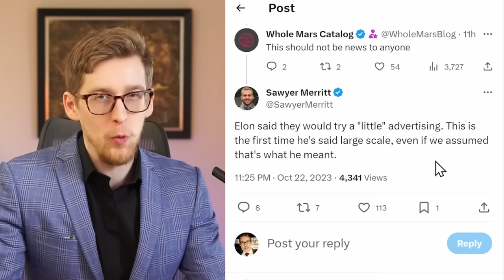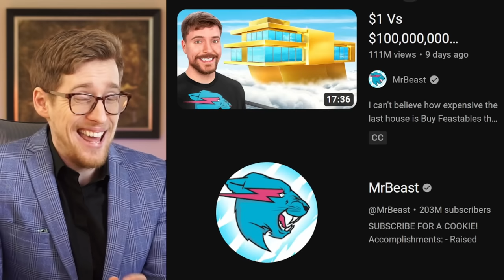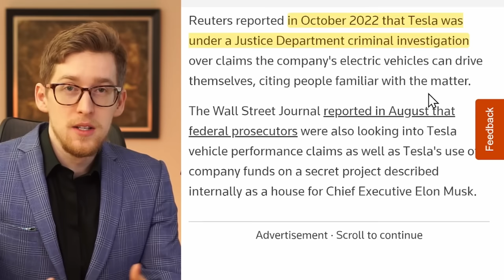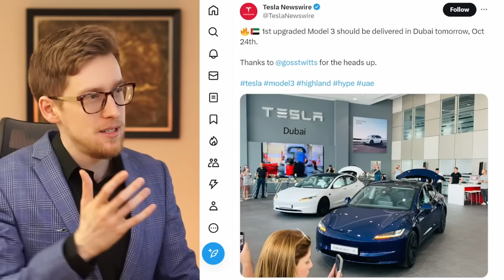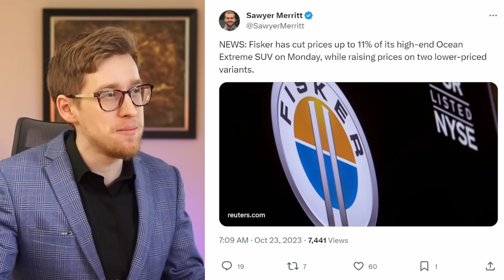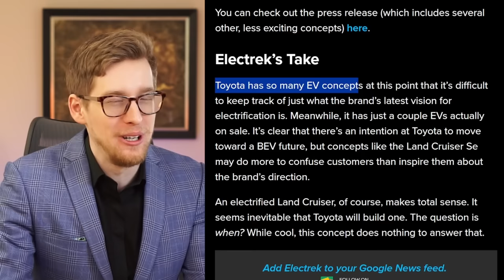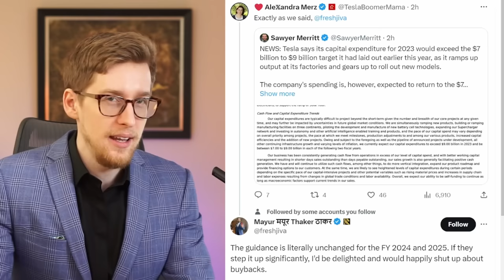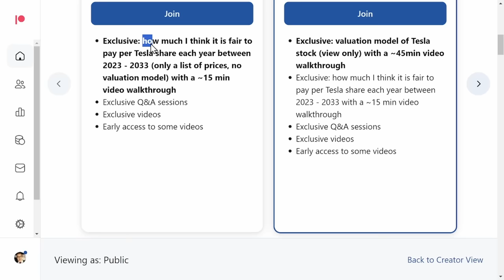Elon Musk JUST dropped a MASSIVE bombshell | Today's Tesla Stock News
Video series on my relatively detailed thoughts about Tesla going up vs down in the next 1 - 9 months (coming)

How to get rich (or richer) as fast as possible (39:12 long)

Q & A (coming)

Matt